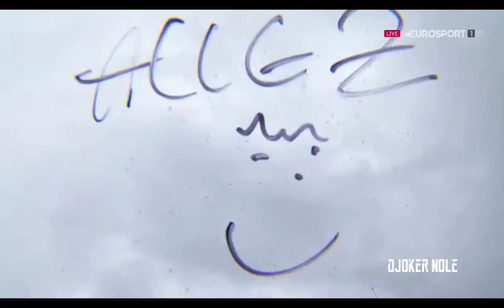Novak Djokovic 'For me this is a great success' RG 2018 HD